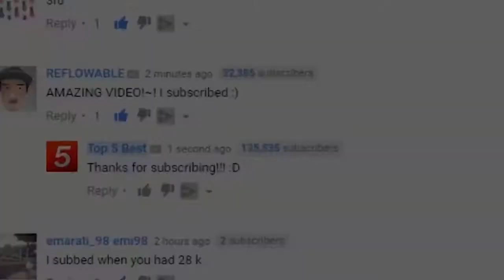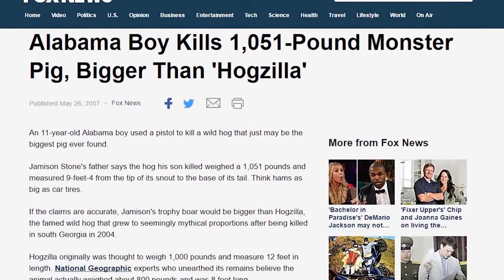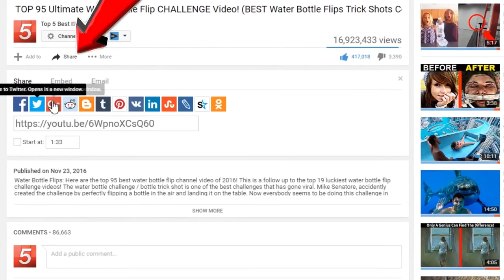15 Biggest Animals You Won't Believe Actually Exist!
15 Biggest Animals You Won't Believe Actually Exist!